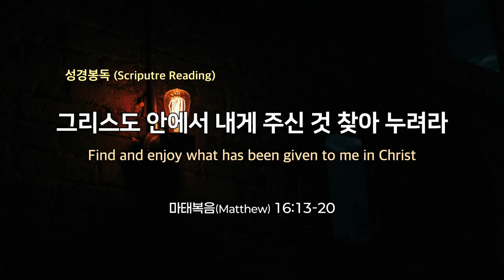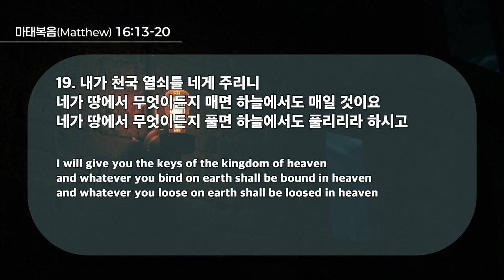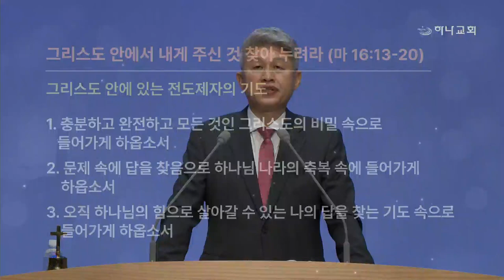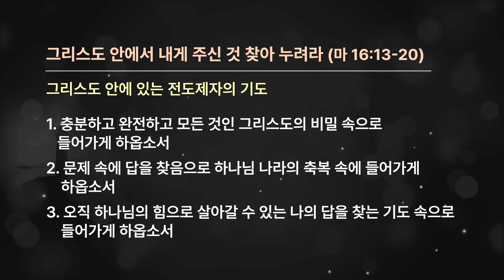20241013 Busquemos y disfrutemos las cosas dadas a nosotros en Cristo(Mateo 16:13-20)